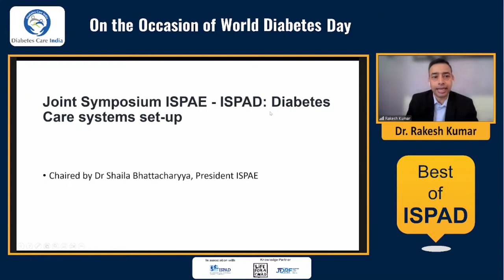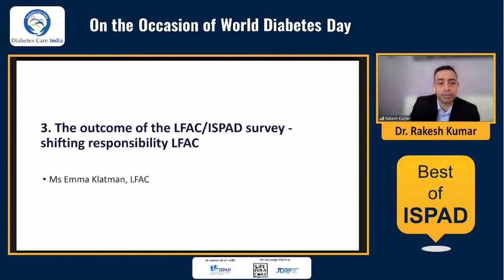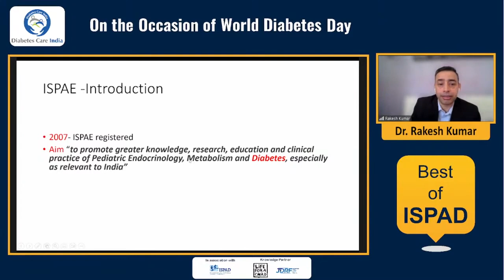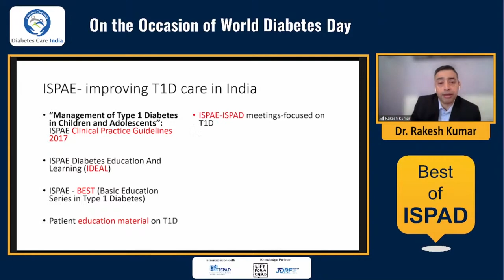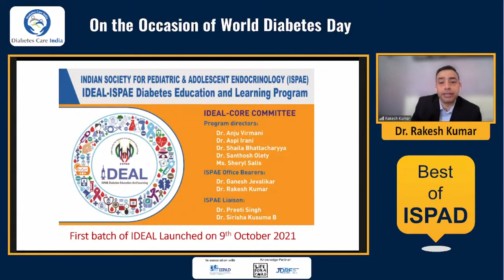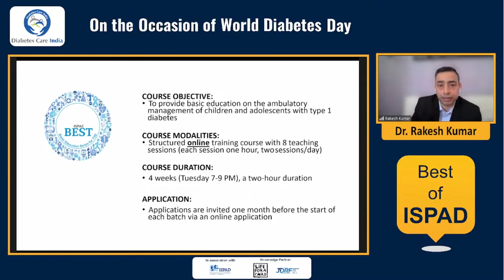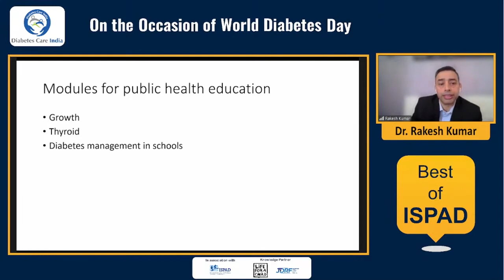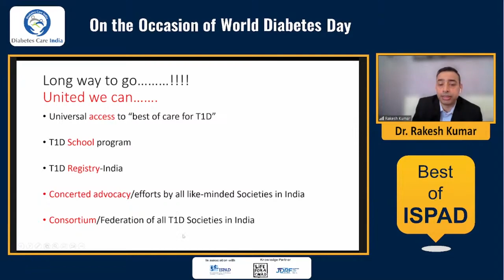Dr Rakesh Kumar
ISPAE